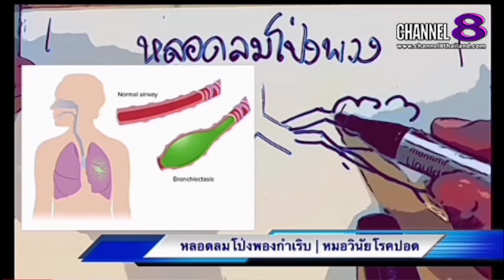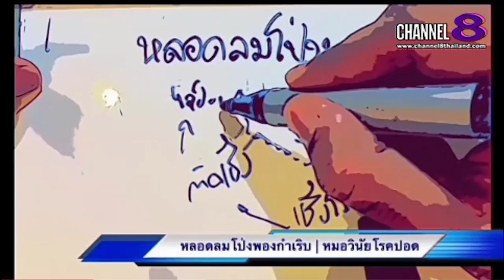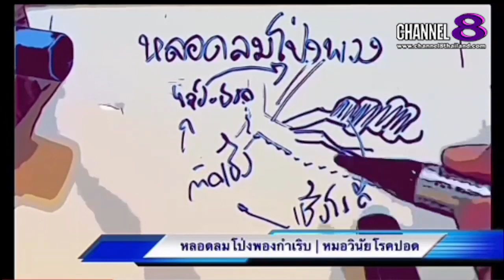The​ SaM​ ET! NEWS​ : คุณ​หมอ​ชวน​คุย​ไอเสมหะเรื้อรัง​ถุงลม​โป่งพอง(1)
คุณ​หมอ​ชวน​คุย​ไอเสมหะเรื้อรัง​ถุงลม​โป่งพอง(1)

4 Ku-band @ 54 MHz
24 Ku-band @ 27 MHz

Downlink Information:
NAT TV 1 and 2
Transponder: 22
Frequency: 12090
Symbol Rate: 20000
FEC: 3/4

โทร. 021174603